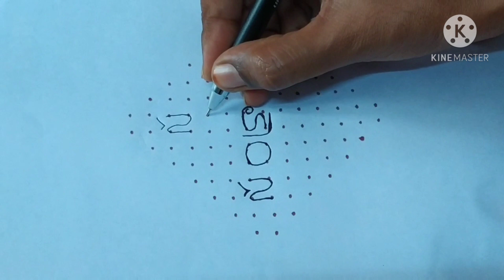sankranthi muggulu//kundala muggulu//rangolies//chukkala muggulu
sankranthi special muggulu, 2021 latest sankranthi muggulu, pot rangolies, dots rangolies, chukkala muggulu, special rangolies, sankranthi rangolies, easy muggulu, simple muggulu,
simple sankranthi designs
sankranthi rangoli designs
small muggulu
festival rangolies
festival special rangolies
2021 rangolies
dhanurmasam muggulu
2021 sankranthi muggulu
14 chukkala muggulu
15 chukkala muggulu
12 dots muggulu
sankranthi chukkala muggulu
sankranthi out lines
sankranthi muggulu 2021
sankranthi simple muggulu
sankranthi designs
sankranthi muggulu designs
sankranthi muggulu latest
muggulu designs
muggulu 2021
muggulu poti  miggulu
muggulu with dots
rangoli designs
rangoli
rangoli kolam